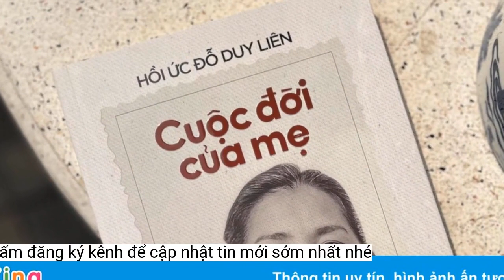Nhà văn 9X bị tấn công mạng sau buổi trò chuyện về sách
Mới đây, sau một buổi giao lưu với độc giả, phát ngôn của nhà văn Hiền Trang bị tách khỏi ngữ cảnh, khiến nữ nhà văn trẻ trở thành tâm điểm của những bình luận.Đây không phải bài đăng duy nhất phản ứng trước phát ngôn của Hiền Trang. Một số tác giả khác cũng bày tỏ quan điểm trên mạng xã hội, thu hút lượng tương tác lớn, kéo theo nhiều bình luận diễn dịch ý của Hiền Trang theo chiều hướng tiêu cực.
Cụ thể, ngày 3/6, một bài báo tường thuật buổi giao lưu của Hiền Trang đã lấy tít: "Nhà văn phải là những người mà tỷ phú như Elon Musk muốn đi ăn tối cùng". Sau đó, tít bài báo được đổi thành "Văn chương là thành quả của hoạt động có tính kỷ luật".
TS Hà Thanh Vân đã chụp màn hình tít bài báo ban đầu, đăng lên mạng xã hội, nêu quan điểm: "Nói thật là nếu ăn tối với anh Lợn Mục thì được cái gì?" và "Một nhà văn đúng nghĩa thì không cần phải so sánh với ai, cho dù đó là sự so sánh để tôn vinh mình".
"Thật đáng buồn vì chính những con người 'nhiều chữ' tỏ ra tri thức lại là những con người độc hại, xấu tính, ôm nhiều ẩn ức trong lòng", một người bình luận.
Trước những tranh cãi trên mạng xã hội, TS Hà Thanh Vân nói: "Tôi không đồng tình với quan điểm về nghề văn và nhà văn của Hiền Trang. Còn tư cách nhà văn của cô ấy là chuyện không liên quan ở đây và tôi cũng chưa từng đề cập đến".
Dưới bài đăng đó, một số người sử dụng mạng xã hội bình luận việc ăn tối với tỷ phú, ngụ ý chuyện đổi tình lấy tiền với những lời lẽ thô tục.
Đầy đủ câu nói của nhà văn Hiền Trang như sau: "Tôi tin, cuối cùng thì mọi người vẫn yêu nghệ thuật. Người nghệ sĩ có thể không giàu có như Elon Musk. Thế nhưng, đó sẽ là người mà những tỷ phú như Elon Musk muốn được ăn tối cùng. Murakami có thể không phải là tỷ phú nhưng tỷ phú sẽ muốn được ngồi ăn tối cùng Murakami".
Nhiều người cũng đã lên tiếng ủng hộ Hiền Trang, cho rằng những lời bình phẩm trên mạng xã hội kia là kém văn minh. Một số người ngỡ ngàng khi nhận ra đằng sau những dòng chữ đầy "mỉa mai, khinh khi" ấy là từ những người có học thức.
 Nhà văn Hiền Trang trong buổi giao lưu sáng 3/6. Ảnh: Phan Books.
Nhà văn Hiền Trang bày tỏ bức xúc trước những bình luận trên mạng xã hội mà cô cho là "thô tục, khiếm nhã".
Nhà văn Hiền Trang mới đây đã lên tiếng cho biết cô đang trở thành nạn nhân của những lời lẽ quấy rối. Hiền Trang viết: "Có rất nhiều bình luận tấn công tôi trên tư cách một phụ nữ, bạo lực và quấy rối tôi một cách công khai".
Thực chất, tít bài báo ban đầu bắt nguồn từ câu đáp trước một câu hỏi vui của độc giả về chuyện nghề viết văn khó làm giàu.
Sự việc đang thu hút sự quan tâm của cộng đồng mạng, trong đó, nhiều người ủng hộ nữ nhà văn vì đã lên tiếng.
Cảm thấy sự việc đã đi quá xa, Hiền Trang đăng một bài viết "Không im lặng cho qua". Cô cho biết cô cảm thấy có trách nhiệm phải lên tiếng khi thực tế đang có rất nhiều người cũng là nạn nhân của những lời lẽ quấy rối.
"Tôi đã định im lặng vì tôi không cảm thấy tổn thương, nhưng sau khi đọc status của một nhà văn khác nói về việc hãy dừng lại sự xâm phạm với các nghệ sĩ/văn sĩ nữ, tôi mới nhận ra việc mình có tổn thương hay không không phải là vấn đề. Đôi khi mình không muốn đào lại nữa, nhưng nếu mình im lặng thì còn bao nhiêu người khác sẽ phải chịu những điều tương tự", Hiền Trang viết.